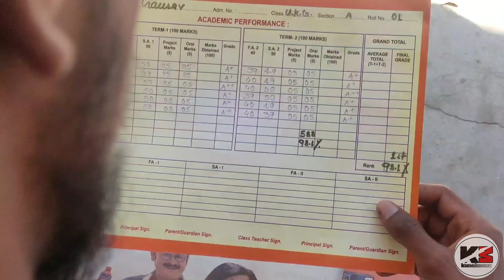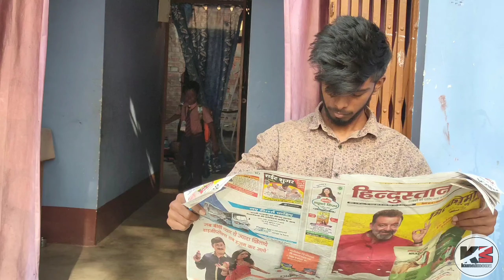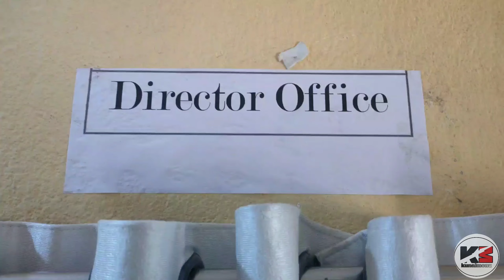Phone Effect (A story of SVN Academy) || Kunal Monu ||Akki Gupta || Gyanu || Shruti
Phone Effect (A story of SVN Academy) || Kunal Monu ||Akki Gupta || SVN ACADEMY

Hello guys
Kunal Monu Present New video🤩" Phone Effect (A story of SVN academy)

🔹If you like👍🏻this video then please share with everyone and comment favourite part💥________________________
 This video is most important for school students , And in this video we have shown mobile uses to correctly time in student's life..
Casting:)
Shuruti & Gaurav (Students of SVN academy)
Uday sir( Principal of SVN academy)
And Special Thanks for
Abhishek Keshri(Director of SVN academy)
Script writer- Akki Gupta
Edit- Kunal
And Thanks For SVN academy & Team Kunal Monu
Product using in this video:)
BOYA Mic
DIGITEK DTR 550 LW Tripod
Mobile camera- Realme XT

Explore
Phone Effect
mobile का प्रभाव
Student life